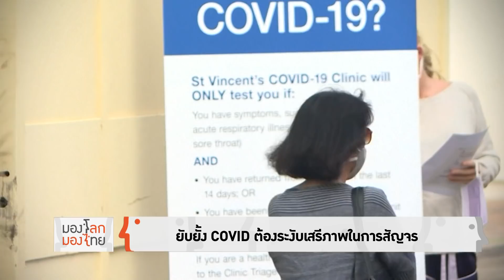มองโลกมองไทย - ยับยั้งโรคระบาด ต้องระงับเสรีภาพในการสัญจร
รายการ มองโลก มองไทย ประจำวันที่ 12 เมษายน 2563

ตามหลักกฎหมายทั่วไปและหลักกฎหมายระหว่างประเทศ รัฐมีอำนาจสั่งจำกัดการเดินทางทั้งภายในประเทศและระหว่างประเทศได้ตามความจำเป็น อย่างไรก็ตาม การห้ามบินเข้าออกข้ามเขตแดนประเทศอาจยิ่งเร่งการระบาดได้หากประชาชนพยายามหนีออกจากเขตกักกันโรคก่อนถึงเวลาบังคับใช้มาตรการ